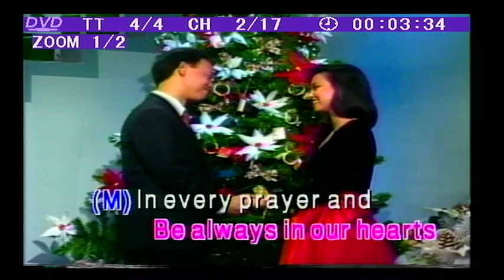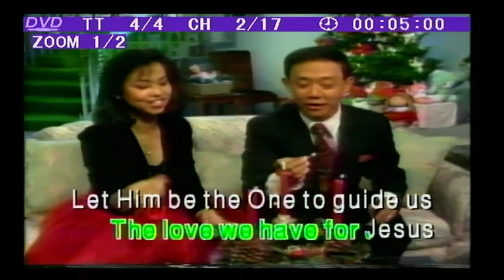Jose Mari Chan feat. Liza Chan - Christmas In Our Hearts (DVD karaoke - Universal (WEA Records))